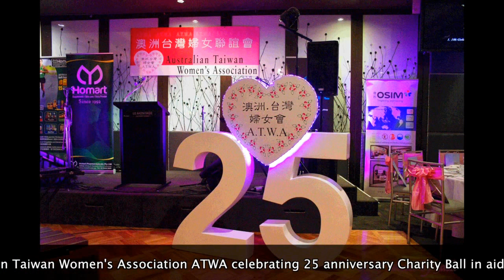澳洲台灣婦女聯誼會慶祝25 周年募款慈善晚會 ATWA 25th anniversary charity ball 22/07/2016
澳洲台灣婦女聯誼會慶祝25 周年紀念，以及與300位愛心人士共襄盛舉為“澳洲視障協會”募款慈善晚會 22/07/2016
Australian Taiwan Women's Association ATWA celebrating 25 anniversary Charity Ball in aid of Vision Australia, successfully raised $40,000 to help with their invaluable work to the vision impaired in the society, thanks Rolf for your very moving speech & thanks Matthew for your excellent performance, thanks to all those who donated in cash, auction & raffle prizes, without your support we won't be able to make it